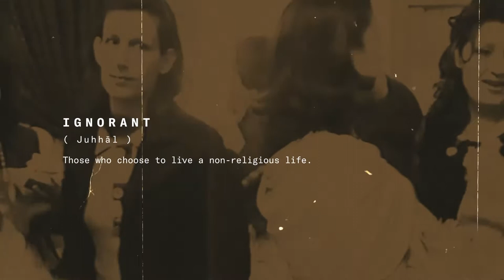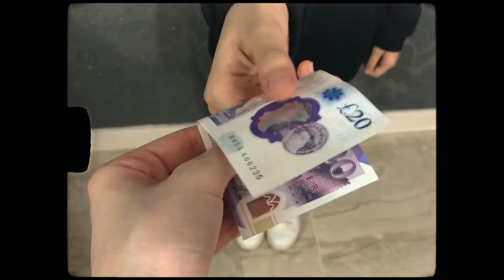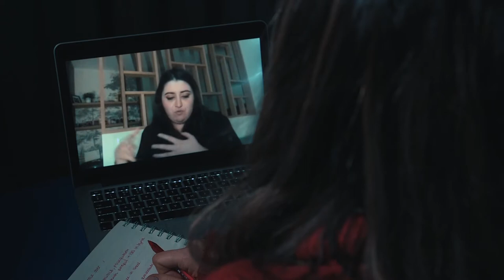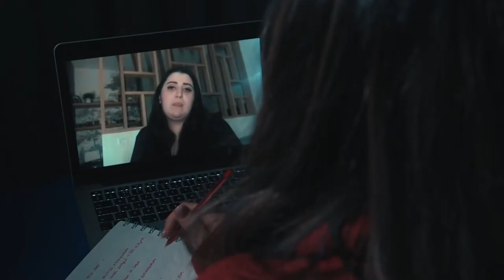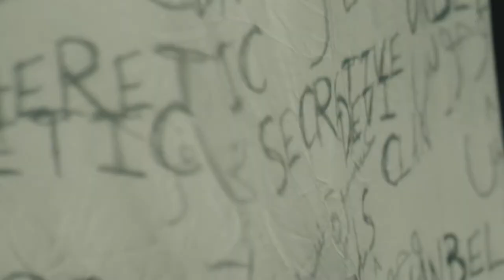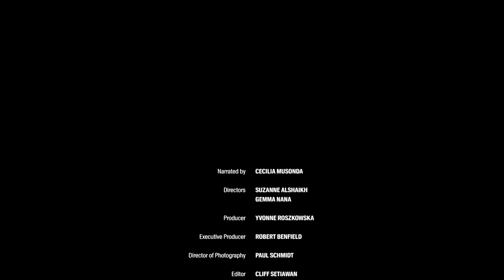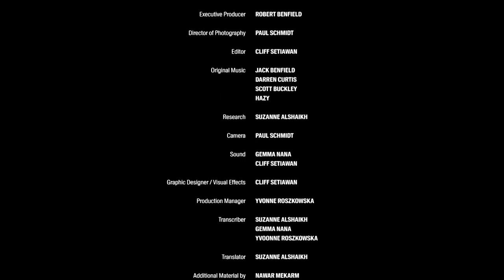I Am An Ignorant | Student Documentary on the Druze Religion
A young girls journey through the ups and down of being a minority in the Middle-east.

Executive Producer - Robert Benfield
Producer - Yvonne Roszkowska
Directors - Suzanne Alshaikh & Gemma Nana
DOP - Paul Schmidt
Editor - Cliff Setiawan Tanner